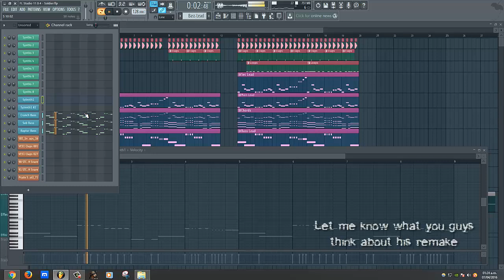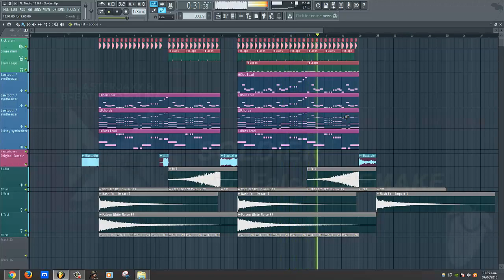Blasterjaxx & Breathe Carolina - Soldier (Original Mix) (FL Studio Remake + FLP)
Blasterjaxx & Breathe Carolina - Soldier [FL Studio Remake + FREE FLP]

*ForStudyPurposeOnly